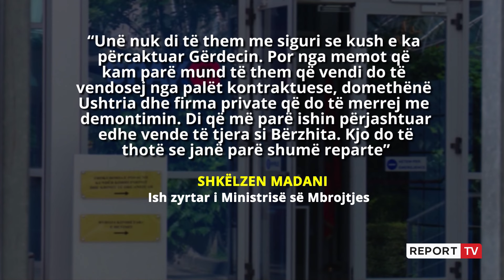'Masakra e Gërdecit' në GJKKO, Ish zyrtari i ministrisë së Mbrojtjes dëshmon për faksin e Shkëlzenit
Ish zyrtari i ministrisë së Mbrojtjes, Shkëlzen Madani po jep shpjegime në gjyqin ndaj Fatmir Mediu i akuzuar për shpërdorim detyre lidhur me masakrën e Gërdecit.